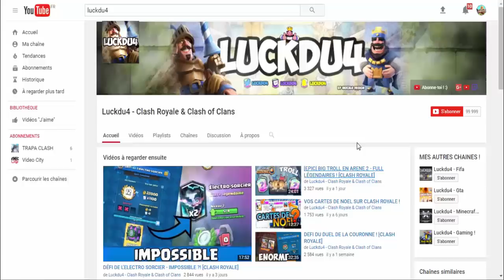[OMG] CLASH ROYALE - PACK OPENING DU DÉFI DOUBLE ELEXIR !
Nouvelle vidéo Clash Royale [OMG] CLASH ROYALE - PACK OPENING DU DÉFI DOUBLE ELEXIR !

Bonjour à tous on se retrouve pour une vidéo sur : '[OMG] CLASH ROYALE - PACK OPENING DU DÉFI DOUBLE ELEXIR !'

Bon Visionnage !